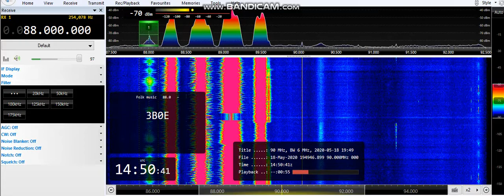(dooble hop) 88.0 UNID, Turkey 17/05/2020 14:50 UTC